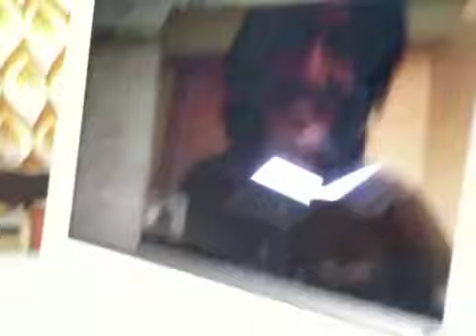やまたい先生のSkype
金沢～ブダペスト